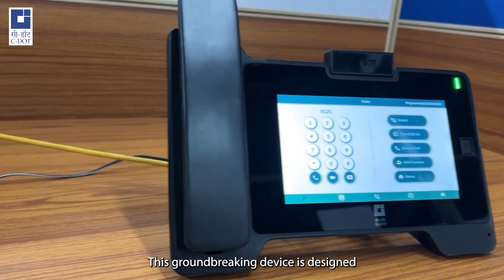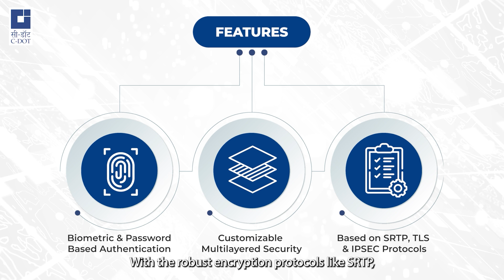C-DOT's Quantum Secure Video IP Phone (QSVIP) | Future-Proof Secure Communication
C-DOT introduces the Quantum Secure Video IP Phone (QSVIP), India's first indigenously developed IP phone that integrates quantum security into VoIP communication for end-to-end encryption.

About QSVIP:
Designed and manufactured with 'Make in India' technology, QSVIP weaves advanced quantum-resistant technology into its core, safeguarding voice and video calls from even the most advanced quantum threats.

Objective:
With advancements in quantum computing, classical cryptographic protocols will become vulnerable. To address this concern, C-DOT envisioned QSVIP as a secure communication solution for strategic organizations, implementing end-to-end Post-Quantum Cryptography (PQC) encryption.

How It Works:
QSVIP leverages TLS-based secure SIP signaling, PQC-based key exchange, and SRTP media protection for secure communication. It offers seamless integration with existing systems, bringing cutting-edge quantum-proof technology to desktops.

Benefits:
Quantum-Secure Communication: Ensures communications remain protected even against quantum computing threats.
Make in India: A 100% indigenous product for strategic networks requiring assured secure communication.
Future-Proof Security: PQC encryption protocols protect against evolving threats.
Configurable Security: Supports secure, classical, or non-secure modes as per requirements.

Applications:
Ideal for government departments, defense agencies, and organizations requiring secure communication between multiple sites across locations.